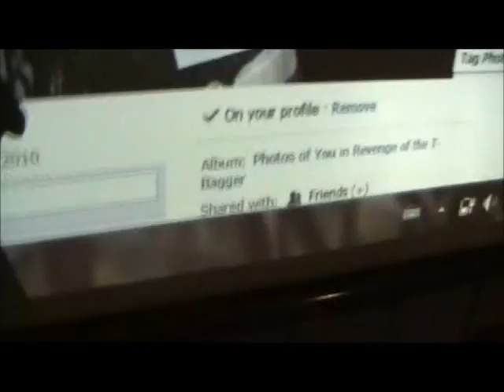Amazonian's vlog #3 Ghostbusters and dueling banjo's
This is my 3rd vlog, im actually getting the hang of this, so please enjoy! oh and i dont own any of the clips of music used in this video, you can buy them on Itunes they are ghostbusters off the soundtrack, pop will eat itself ich bin ein auslander and Doc walker forgive me for giving a damn. Peace!